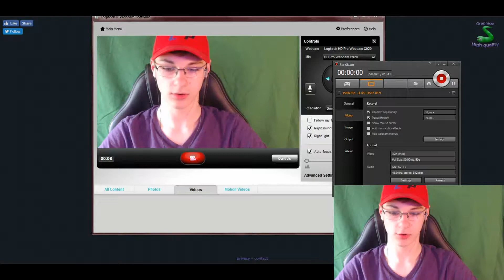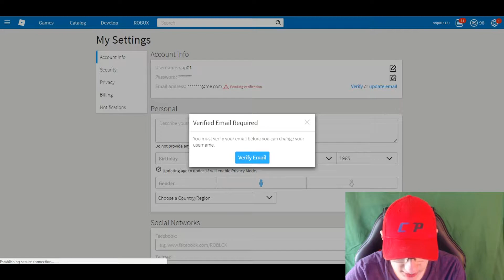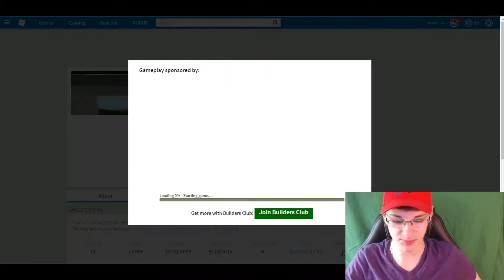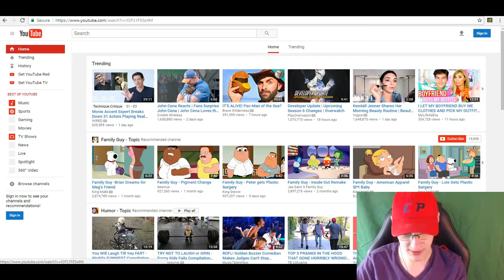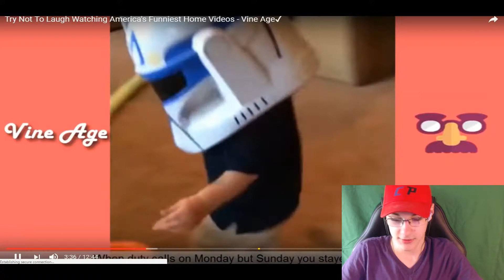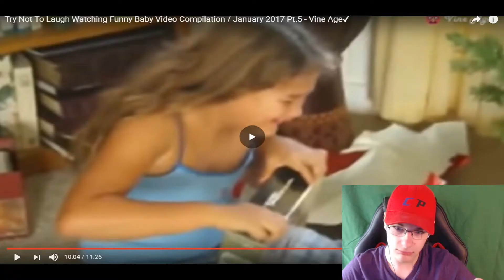Try Not To Laugh #2